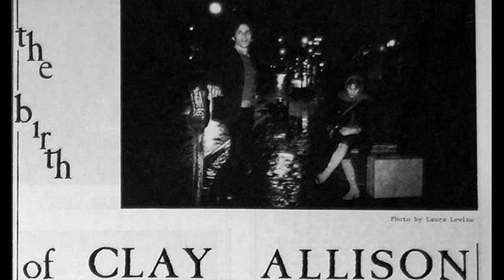Kendra Smith - Stars Are In Your Eyes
Kendra Smith presents The Guild Of Temporal Adventurers 1992